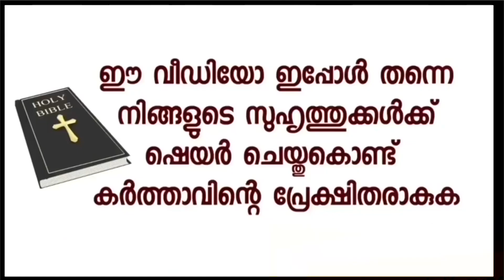പോസ്റ്റ് വഴി കിട്ടിയ ഉടമ്പടി തൈലം ഒരക്രൈസ്തവസഹോദരിയിലുണ്ടാക്കിയ ഞെട്ടിപ്പിക്കുന്ന ദൈവാനുഭവസാക്ഷ്യം